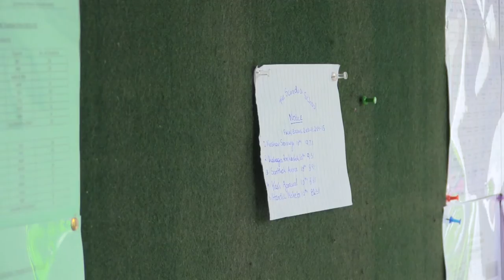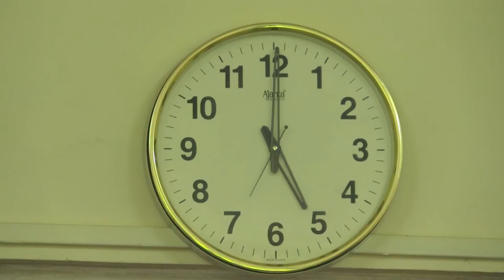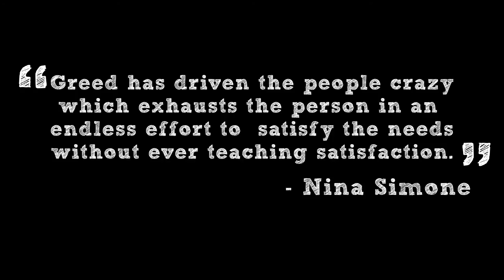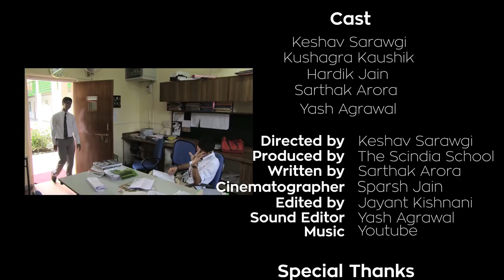A day in the life of a pen - The Scindia School -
This Film was made for The Second Creative Eye Film Festival organized by The Assam Valley School.
This film has won the best editor and sound design award.
the Award goes to Jayant Kishnani.